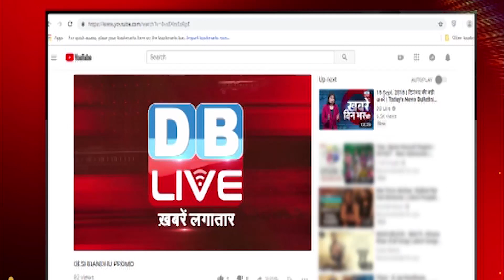कहां से चुनाव लड़ेंगी Priyanka Gandhi- रायबरेली,अमेठी या मुरादाबाद | UP Election 2022 | akhilesh